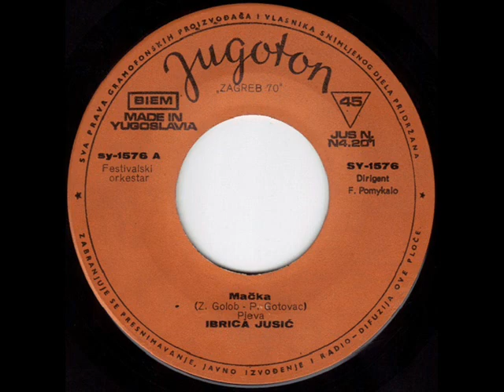MOREM PLOVI DRAGI TVOJ - IBRICA JUSIĆ (1970)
Mačka / Morem Plovi Dragi Tvoj (1970)